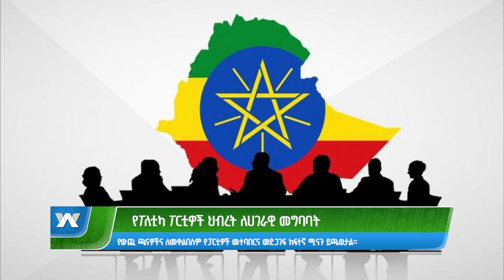የፖለቲካ ፓርቲዎች ህብረት ለሀገራዊ መግባባት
Arabic Facebook: تلفزيون والتا بالعربي Walta TV Arabic